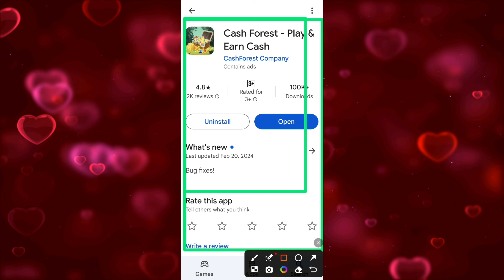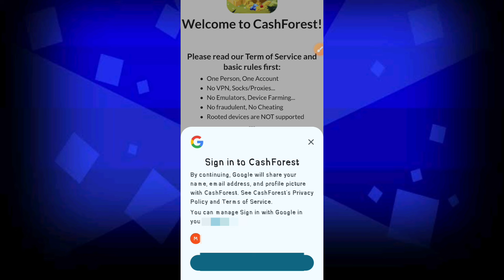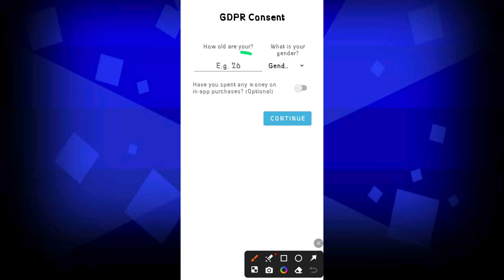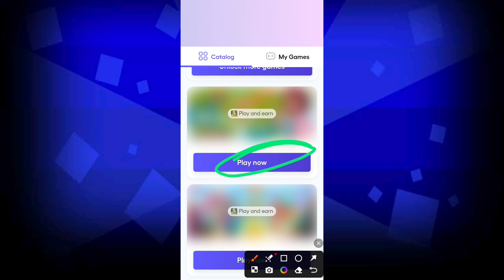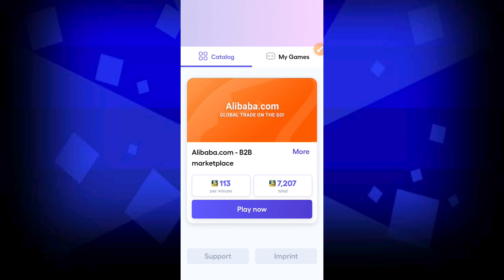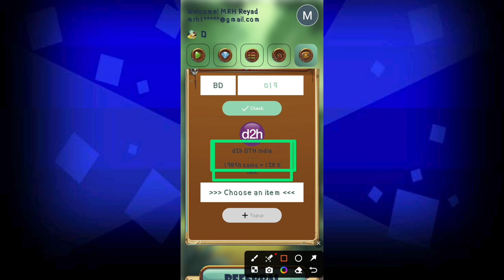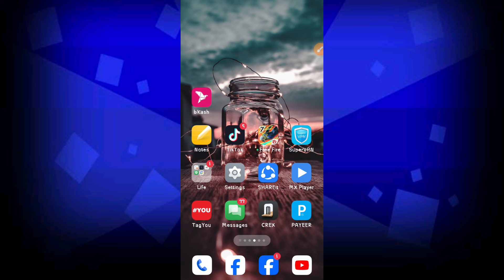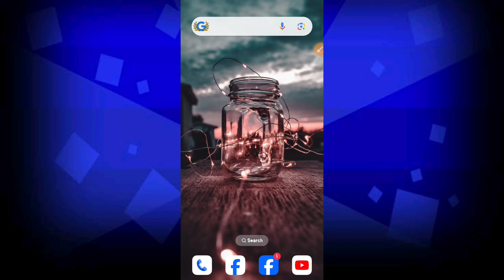টাকা ইনকাম করার app | Cash Forest | রেফার করে টাকা ইনকাম |টাকা ইনকাম করার সহজ উপায়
Video titel:- টাকা ইনকাম করার app | Cash Forest | cash forest app | রেফার করে টাকা ইনকাম |টাকা ইনকাম করার সহজ উপায়

0:00 Intro
0:39 App Download
1:19 Account Create
2:36 Refer
4:57 Working Rules
6:55 Withdrawal

● My refer code 👉 ADF654

                              দ্বায়ী নই!!

● Releted Queries:-👇👇
টাকা ইনকাম করার বেস্ট সাইট
site
apps
রেফার
free income 2024
taka income apps
income site
tecnical 360 degree
AFRN
income bhai

👉Heavenly